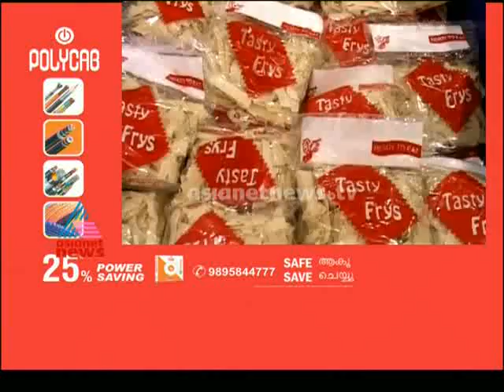Onam in gulf countries പ്രവാസി ഓണം